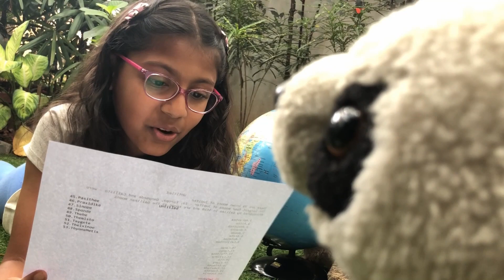Science for kids: Earth, Sun and Moon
Eclipse, seasons and other fun stuff. Kids educational video.